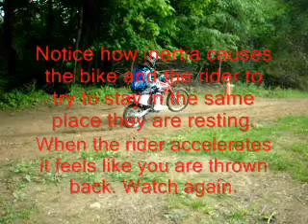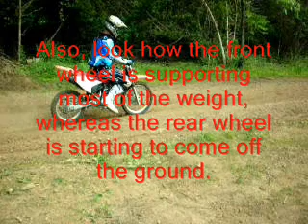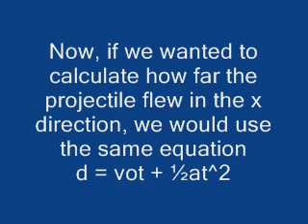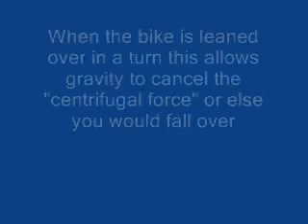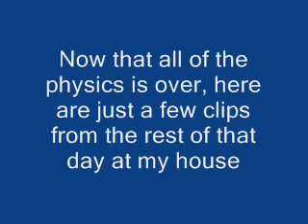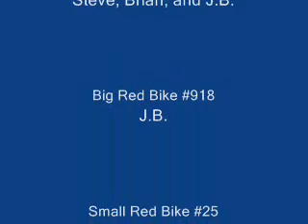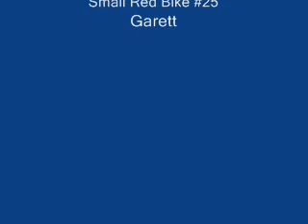Physics of Motocross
physics video